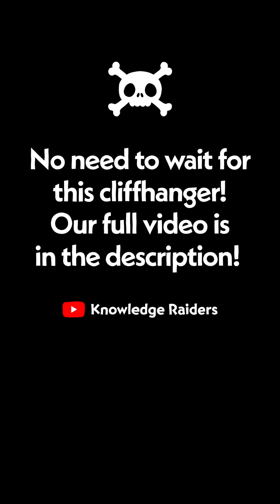💀 How The Panama Canal Works: A Graphic Guide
☠Join our crew and we’ll raid some knowledge for you!🦜
The Panama Canal divides North and South America as well as the Atlantic and Pacific oceans. Amazon’s Two-Day Shipping will most likely not exist without it, as this genius infrastructure makes sailing a lot more accessible and pleasant. How did we end up with the Panama Canal? How does the Panama Canal even work? How did the country Panama come to exist in the first place?

Let’s set sail for the Panama canal! The canal that created a whole new country.